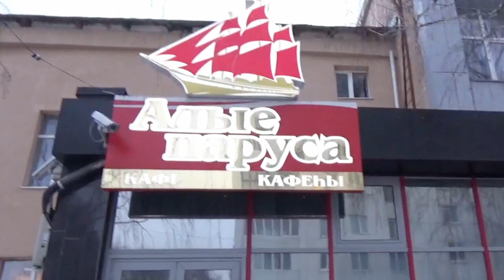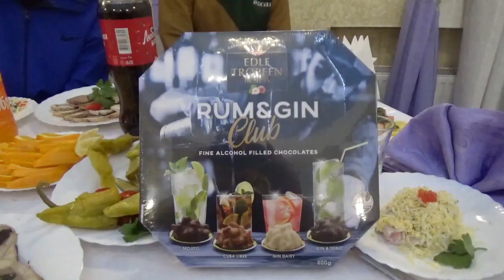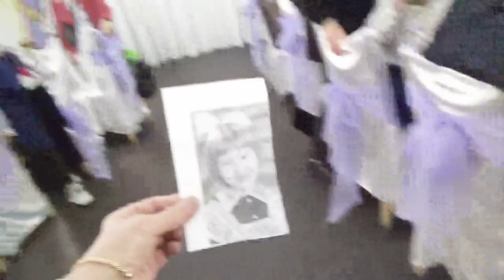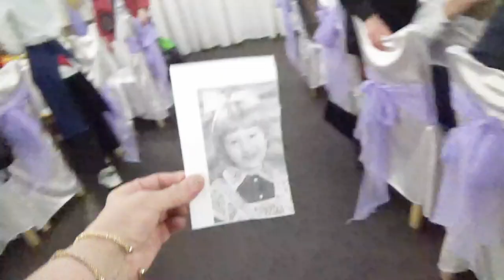Новогодний вечер в кафе Алые паруса (г Уфа)